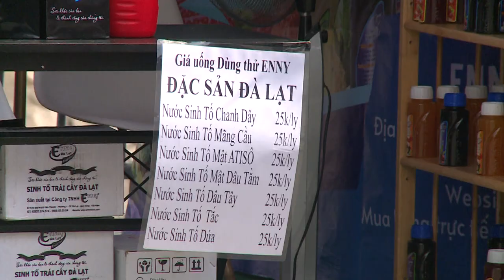Lễ Trái Cây Trên Bến Dưới Thuyền 2024